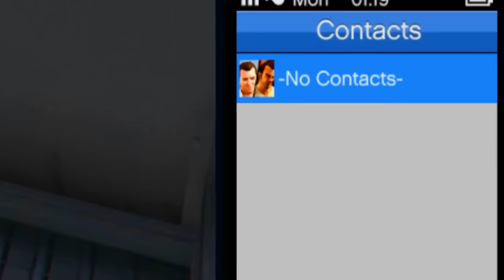GTA 5 : Franklin New Car Is A Cursed Killer tractor | killer tractor Franklin in (GTA V MOD)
scary tractor in gta 5
franklin gta 5 monster tractor
monster tractor gta 5
monster tractor in gta v
franklin turns into a monster
christine the killer car gta 5
killer tractor in real life
car full of killer
killer tractor in gta 5
gta v franklin car killer car
gta 5 car cartoon
franklin
killer cars gta 5
gta 5 killer car
christine the killer cars gta 5
haunted car in gta v
franklin found ghost rider
gta 5 cursed car
franklin killer car gta v
monster car in gta v
gta v haunted car
gta v franklin ghost killer car
franklin gta v first killer car
gta 5 by franklin
the haunted car in gta
franklin found black monster
flight gaming cursed killer car
franklin best killer car